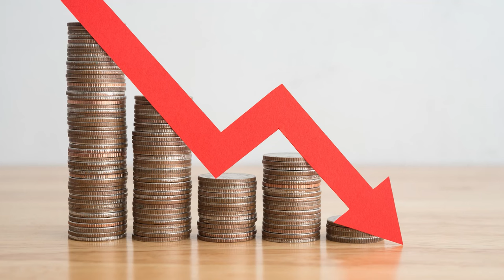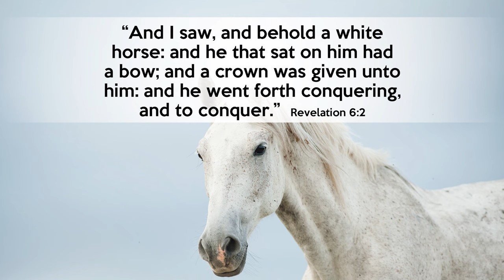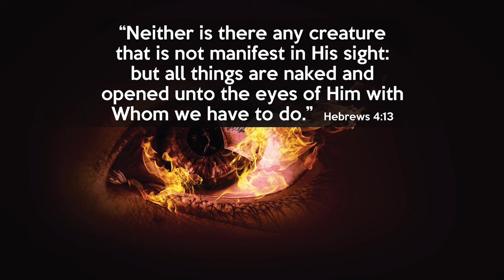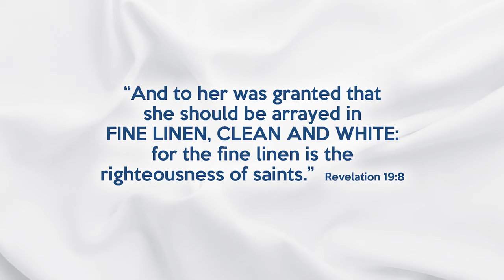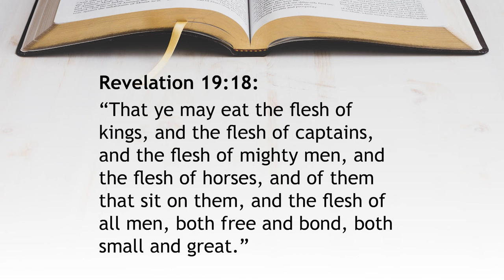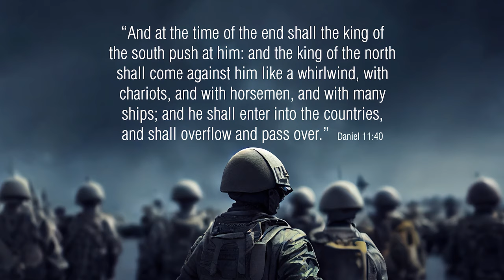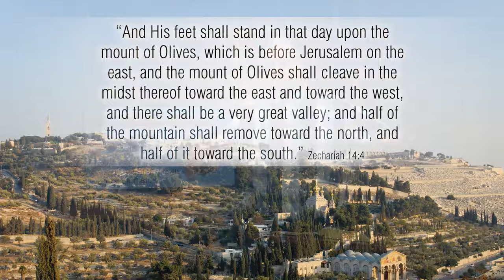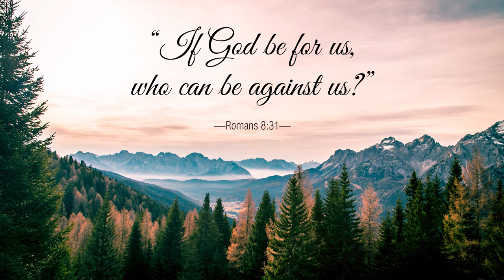325. Major Events of the Bible - Pt 8 | Second Coming